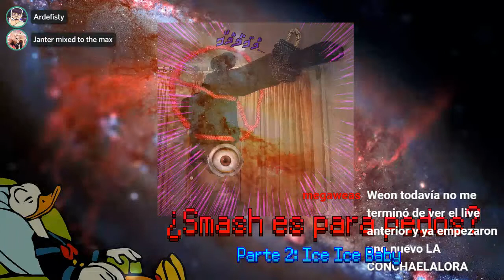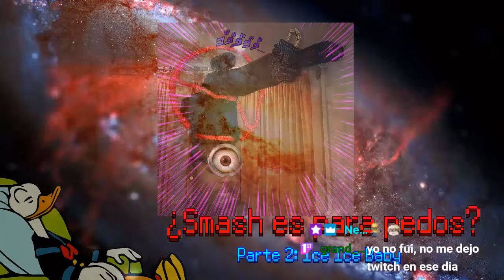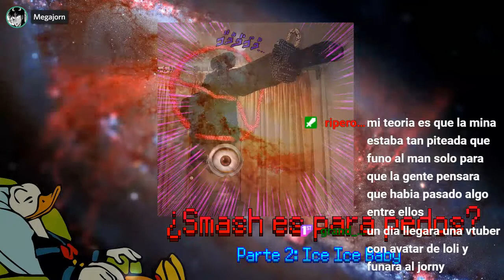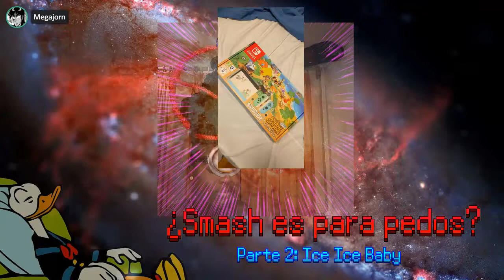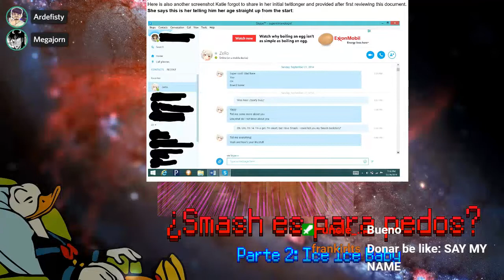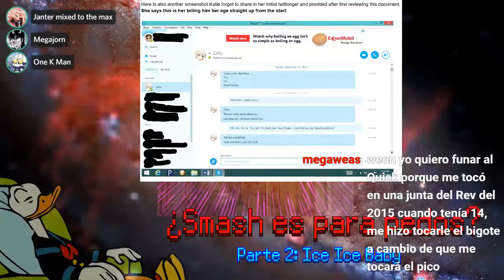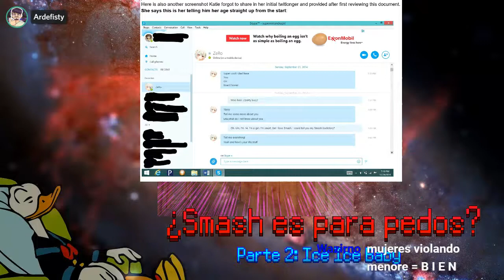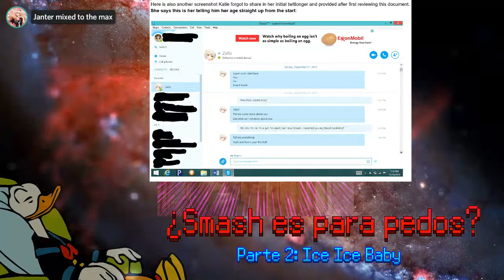Radio Funa2 - Ice Ice Baby (Funa a ZeRo)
Transmitido originalmente el 05/07/2020

Segunda edición, en la que continuamos con la caída de la FGC, además de comentar en detalle la gran funa al jugador de Smash ZeRo. ¿Cómo podemos distinguir una broma de una afirmación seria en internet?